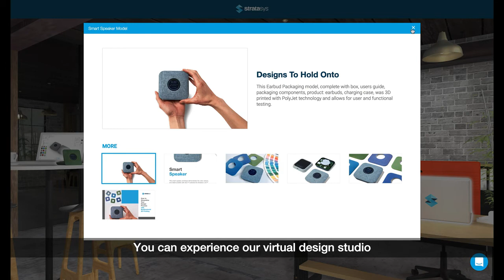Stratasys J55 - What You Missed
The new Stratasys J55 boats the full reliability and quality of PolyJet technology created for an office or studio environment, at an affordable price.